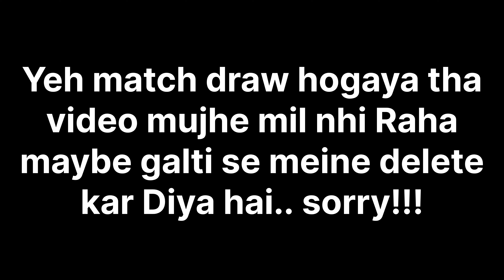Checkmate or Draw? The Dramatic Conclusion of My Chess Match with a Phone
**Description:**

Attention chess enthusiasts, casual gamers, and anyone who's ever wondered if they could outsmart a computer, gather 'round! Today's vlog chronicles my epic chess showdown against a formidable opponent – my phone. 📱♟️

Yes, you read that right. I, a self-proclaimed chess novice, decided to take on the mighty silicon mastermind in a battle of wits and strategy. And let me tell you, it was an adventure filled with hilarious blunders, unexpected twists, and a surprising outcome. 🤯🤣

As I prepared for the match, I couldn't help but feel a twinge of anxiety. After all, computers are known for their superhuman intelligence and ability to calculate complex moves. But I reassured myself, "Hey, I've watched enough chess movies to know the basics!" 🎬🧠

The game began, and I quickly realized that my opponent was no joke. Every move was calculated, every position analyzed, and I found myself struggling to keep up. But I refused to give up without a fight! 💪

I managed to hold my own for a while, even capturing a few of my opponent's pieces. But as the game progressed, I started to make some questionable decisions. 🙈🙊🙉

I'll admit, there were moments where I wanted to throw my phone in frustration. But then I'd remember the look of amusement on my face as I watched my opponent struggle with my unorthodox moves. 🤣🤣🤣

After what seemed like an eternity, my opponent was down to just its king. 👑 I could almost taste victory. Almost. 😉

Unfortunately, as time went on, my brilliance started to fade. I made a series of blunders, allowing my opponent to slip back into the game. 😣😩

In the end, after what felt like an eternal chess duel, the game ended in a draw. 🤝
chess youtube,
chess youtubers,
indian chess youtuber,
top chess youtube channels,
top chess youtubers,
most popular chess youtube channels,
best playing chess tv shows on youtube tv,
best chess prodigy movies on youtube tv,
chess youtuber vs singapore gm,
best chess youtuber,
chess lessons by robert ramirez on youtube,
youtube par chess,
youtube clash royale chess,
sachin chess youtube channel,
sissa chess youtube,
youtube lo songs ela download chess qawwali,
youtube chess tournament,
youtube chess tricks,
chess openings tutorial youtube,
top 35 chess principles youtube,
youtube play chess,
cm chess,
chess channels on youtube,
youtube lo songs download chess qawwali,
best chess label movies on youtube tv,
makarychev chess youtube,
youtube magic chess,
how to make a chess youtube channel,
nava chess youtube,
youtube name chess,
fair chess on youtube,
best chess teaching channel on youtube,
chess on youtube,
play chess on youtube,
youtube open chess qawwali,
youtube chess openings,
chess24 official youtube channel,
best chess channels on youtube,
how to make chess videos on youtube,
what is underpromotion in chess,
chess using pawns,
how to live stream chess on youtube,
6 chess openings,
4 chess game,
4 queens chess,
5 chess,
5 chess games,
5 best chess games,
5 chess mistakes,
6 chess tricks,
6 checkmates,
4 chess,
7 chess,
7 chess mistakes,
75 chess,
8 chess,
8 chess concepts,
8 chess tricks,
8 chess puzzles,
4 chess player,
chess24 youtube,
what's elo in chess,
2023 fide chess world cup broadcast on youtube,
how to make chess videos youtube,
youtube vs twitch chess,
best chess videos on youtube,
most viewed chess video on youtube,
chess vibes first short on youtube,
world chess youtube,
world chess championship 2023 live stream youtube,
x chess academy,
chess24 youtube channel,
xac chess,
chess x,
xl chess,
x ray in chess,
0-0-0# chess,
0 chess elo,
0 elo chess player,
top 10 chess youtube channels,
ludwig vs youtube chat chess,
levitov chess youtube,
chess youtube channels,
bobby is on youtube chess,
youtube chess boxing,
chess broke youtube,
chess banane youtube channel,
chessbase youtube channel,
how to become a chess youtuber,
youtube account ela create chess qawwali,
fide chess you youtube channel,
chess youtube shorts,
chess youtuber vs gm,
chess youtubers india,
chess youtubers sub count,
chess youtuber girl,
chess youtuber tier list
chess youtuber tournament
fide chess youtube,
youtube lo song allah download chess qawwali
fide chess youtube channel,
best chess youtube channels
fide chess youtube and twitch channels,
how to start a chess youtube channel
alexandra chess youtube,
fide chess youtube live
youtube chess agadmator,
fide chess youtube and twitch
chess family youtube channel
find chess youtube channel
youtube chess logo